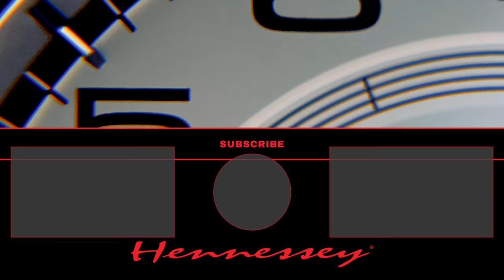C8 Corvette vs C7 Corvette | Drag & Roll Race Comparison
2020 C8 Corvette (Hennessey stainless steel exhaust, lightweight wheels with Hoosier race tires) and a bone stock C7 Stingray size each other up from a dig and from a roll. Do we stage a rematch when the C7's Hennessey performance upgrade is complete?